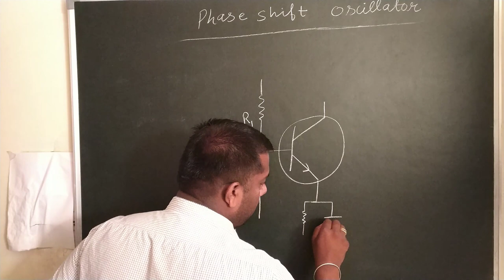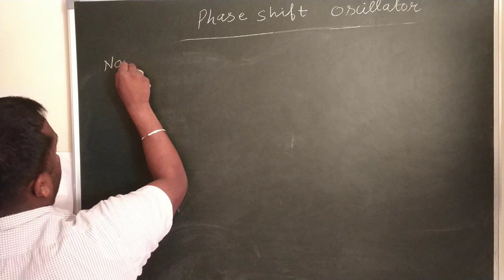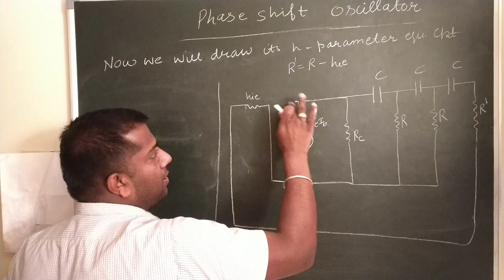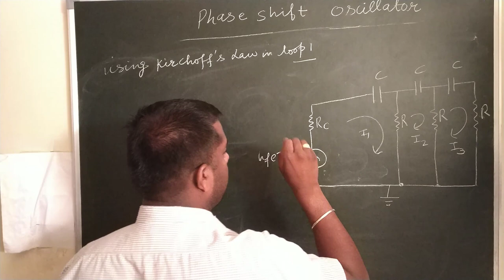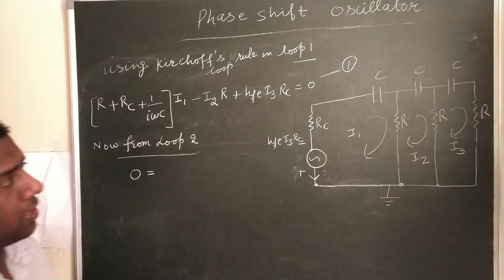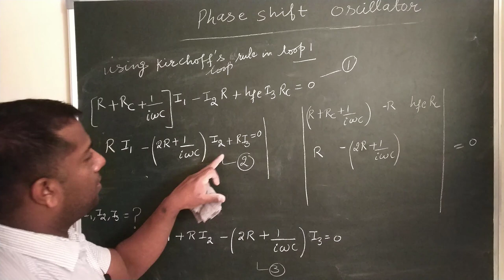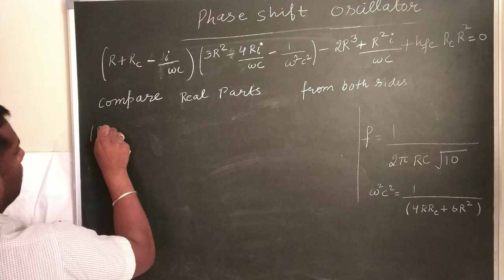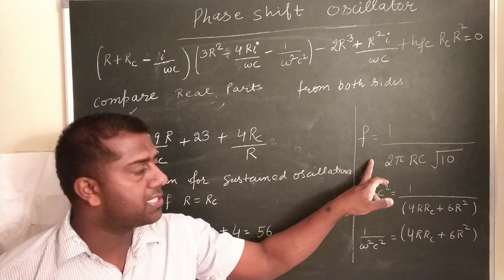Phase Shift Oscillator | Full Explanation | Electronics | BSc | BTech | UGC-CSIR | Gate | IIT-JAM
In this video, I will discuss Phase Shift oscillator in detail for B.Sc. 3rd year and B. Tech. students. For more details you can also watch my previous video on Hartley oscillator.

Class 12 Physics Chapter 1 Lecture 7 (Electric field due to an electric dipole I Axial & Equatorial Line and numericals)
Class 12 Physics Chapter 1 Lecture 8 (Electric field due to electric dipole at any point | Electric dipole in uniform electric field)
Class 12 Physics Chapter 1 Lecture 9 (Gauss law, Proof of Gauss law and related Numericals using Gauss Law)